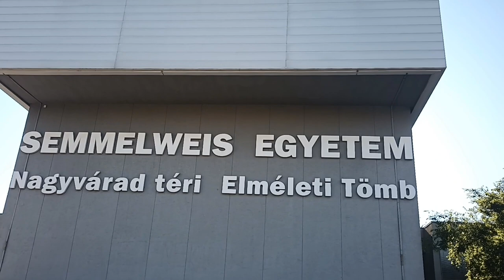Semmelweis University painted glass windows , high main building from outside , Budapest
Semmelweis University Budapest Nagyvárad square , painted glass windows in the lobbi - designer  Gyula Hinczerve  ,  SOTE